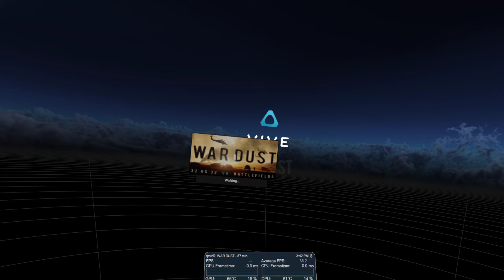War Dust Epic War! Desert Parables at Night!